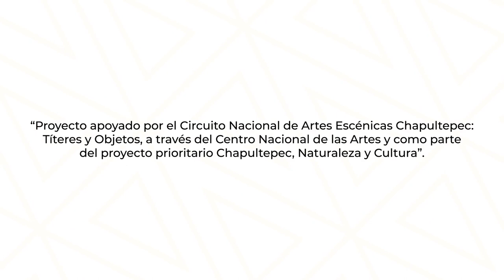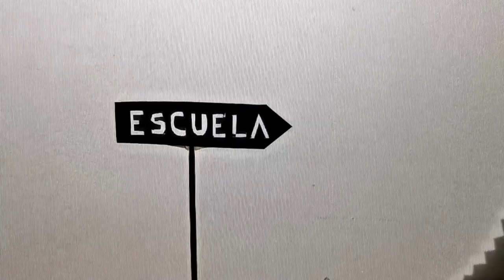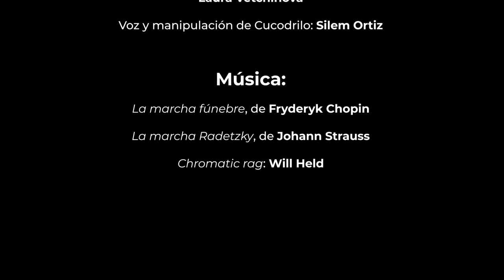Cucodrilo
Creación, manipulación de títeres y edición:
Laura Vetchínova
Estado: Oaxaca.
Sinopsis:
Debido al crecimiento del turismo, una congregación de cocodrilos se ve
obligada a desplazarse de su hábitat. Sin embargo, Cucodrilo no está
dispuesto a marcharse, por lo que se dará a la tarea de prepararse y crear
una estrategia para darle un nuevo hogar a su familia, pero para ello
necesitará del apoyo de los humanos.